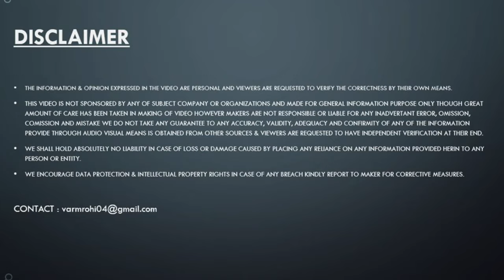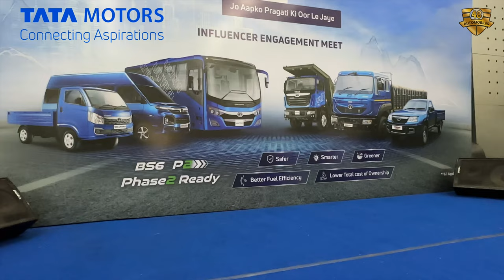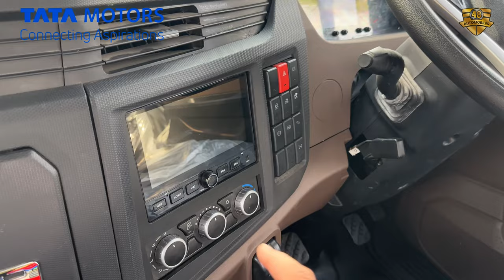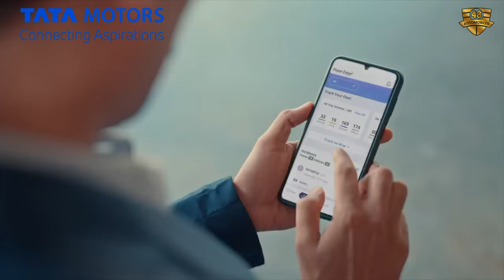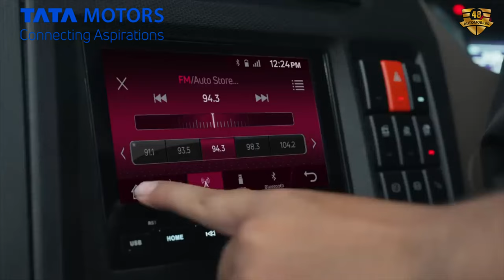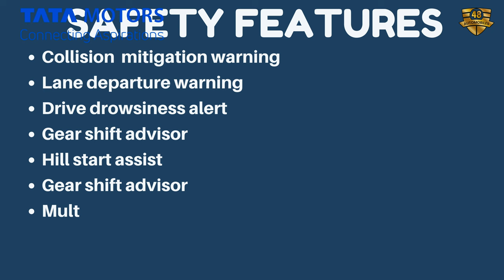2023 Tata Motors commercial Trucks BS6 phase 2 Launch Event in Jamshedpur || Event Video ಕನ್ನಡ ದಲ್ಲಿ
TATA M&HCV BS6 range of vehicles is designed to offer Sustained & Profitable Business for Owners through its new unique customer proposition of POWER OF 6. Tata Motors Signa 4825 is the top-end 16-tyre multi-axle cargo truck in the 48-tonne GVW category. Comes in two variants the- CX and LX- this giant truck promises you a lower total cost of ownership and a higher capacity of payload at optimal mileage. All of this is to boost your profit and help you get a faster return on assets.

*To Share Any of Your Car Ownership Experiences in Bengaluru Kindly Fill in your Details

Most Useful Car Accessories
* Best Beginner phone under 40k For Youtube videos
* Best Phone under 15K for YouTube videos
* Jeep Meridian Infotainment Screen Protector
* Best Car perfume
* Car Seat Buckle/Clip/Alarm Stopper
* Best MicroFiber Cloth For Your Car
* Best Foam Booster For Your Car
* To Protect Your Car Door Use this Product
* Best Car Mobile Holder
* Best Tripod
* Best Microfibre brush for the car
* 3M Dashboard Dresser
* 3M Car care kit